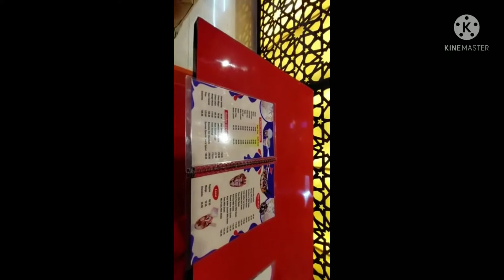বাড়িতে এত তোরজোড় কেনো? বাড়িতে কারা এল?সবাই মিলে বিকেলবেলা কোথায় গেলাম।দুপুরে সবাই একসাথে খাওয়া।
video ta jodi vlo lage tahole plz

bangla vlog

Ahana's vlog